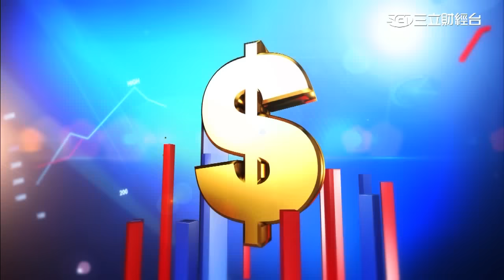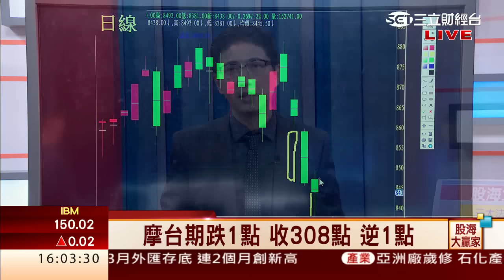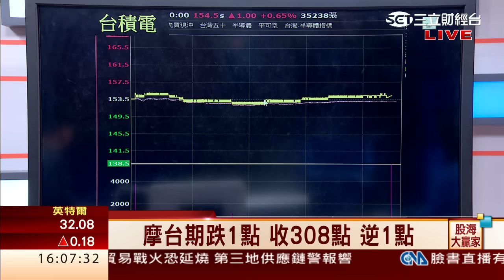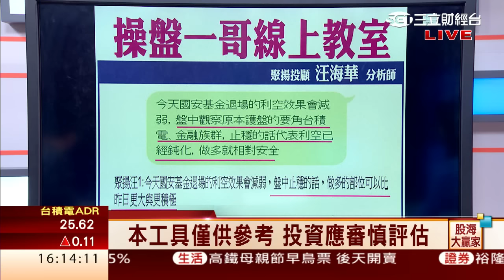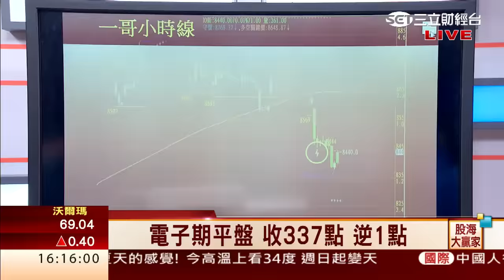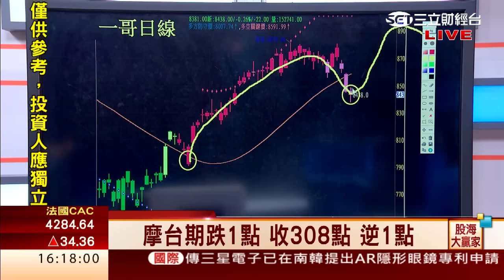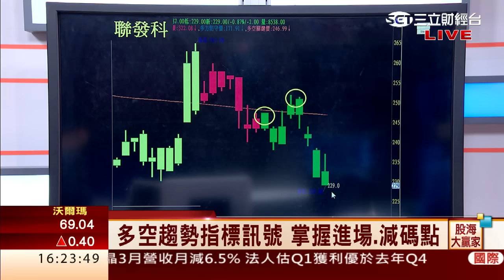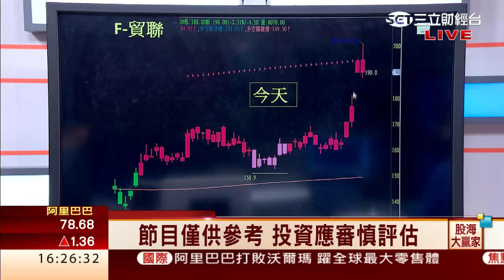汪海華-0407 多頭仍未棄守 期待止跌回升∣股海大贏家∣三立財經台CH88